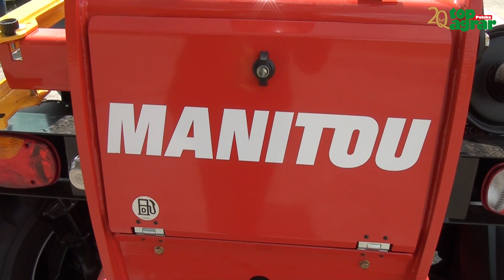Przekazanie nagrody w loterii "top agrar Polska" - Opolagra 14.06.2014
Uroczyste przekazanie Ładowarki MANITOU MT 625 - Głównej Nagrody Loterii Promocyjnej 2013/2014 miesięcznika "top agrar Polska".